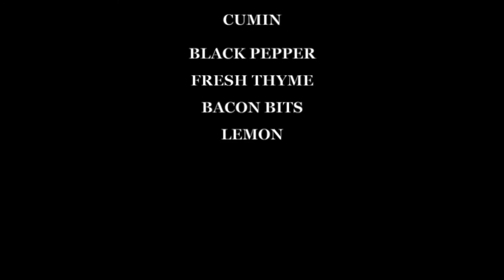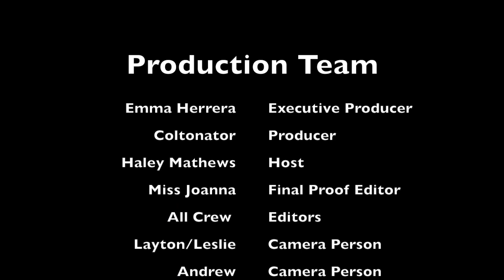Mission News: Episode 4